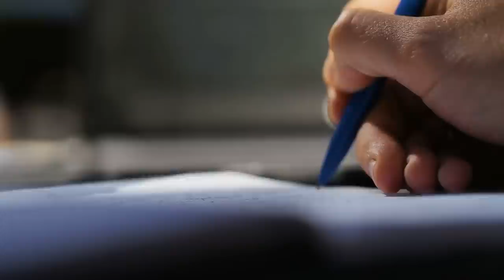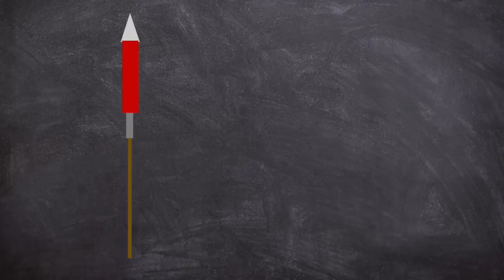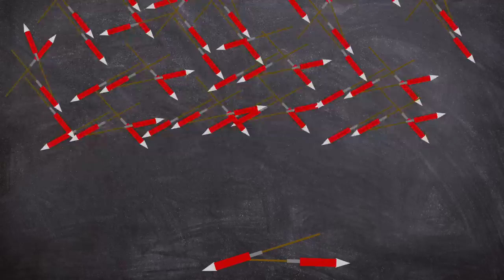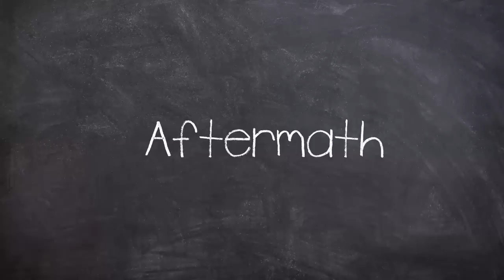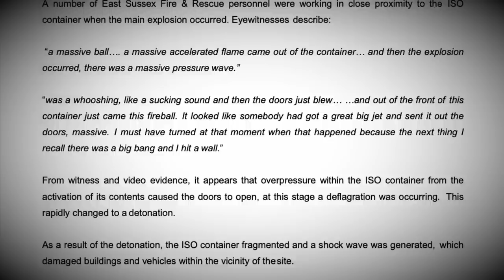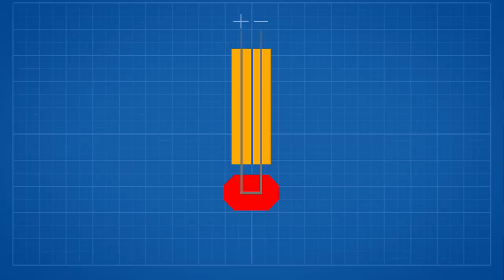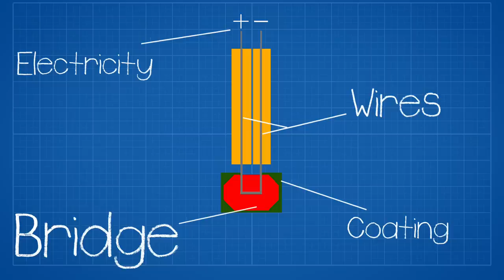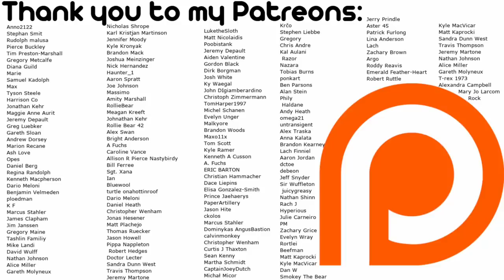Criminally Negligent:The Marlie Farm Fire works Disaster 2006 | Plainly Difficult Documentary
In 2006 the UK had its very own Enschede fireworks disaster, In Marlie Farm, Ringmer in East Sussex, where a fire ignited a shipping container full of fireworks.

CHAPTERS:
00:00 Intro
01:03 Background
04:40 Disaster
09:59 Aftermath

EQUIPTMENT USED::
►SM7B
►Audient ID14
►MacBook Pro 16
►Hitfilm
►Logic X